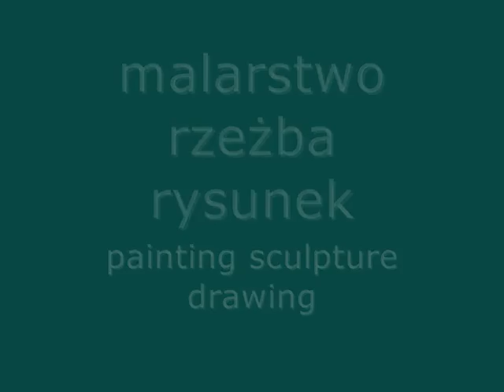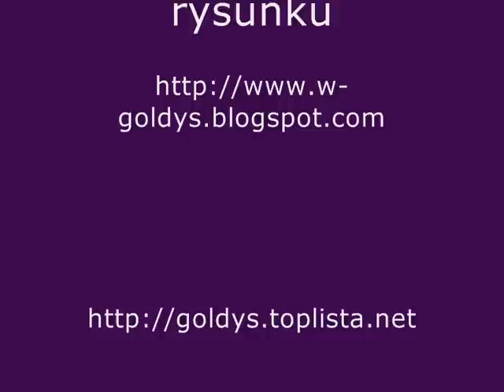Waldemar Gołdys,painting,sculpture,drawing,10.wmv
Przegląd pracy twórczej artysty malarza Waldemara Gołdys,
Malarstwo sztalugowe, rzeźba kameralna,rysunek.